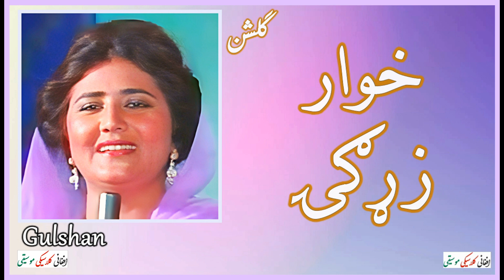MERMON GULSHAN ~ ميرمن ګُلشن | Khowar Zarhgai ~ خوار زړګۍ **RARE**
Vocalist: Gulshan  **RARE**
Afghan Music Recordings Kabul 1970s